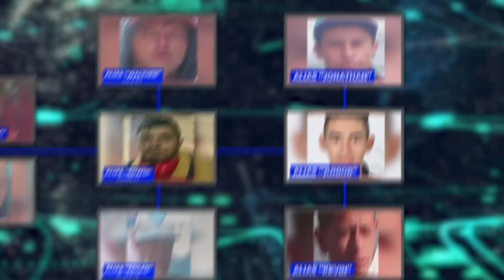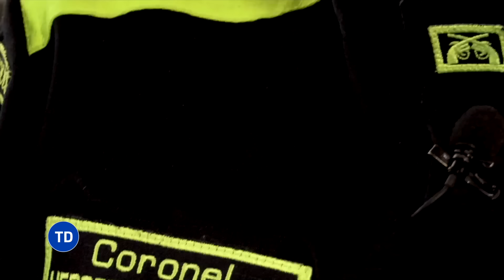Policía Se Hizo Pasar Por Indigente 7 Meses y Logro Desarticular Una Banda Entera - Testigo Directo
Los De La Plaza así se hacía llamar una organización en la victoria un barrio de la localidad de San Cristóbal el cual gracias a su ubicación estratégica era el punto de injerencia de estos delincuentes quién es particularmente y según las autoridades caminaban por horas para lograr hacer la entrega efectiva de de sus productos. Eran los reyes del camuflaje, pero quedaron al descubierto en cámaras de agentes infiltrados, quienes Estuvieron varias veces en peligro, pues los integrantes de esta banda criminal sospechaban de todo el mundo, hasta sin zapatos los dejaron. Sin embargo, tras una investigación  exhaustiva Se logró capturar a la mayoría de los integrantes de Los de La Plaza.
Dos meses después de la desarticulación con nuestras cámaras de Testigo Directo llegamos hasta el punto de injerencia realizando labores de agente encubierto y se sorprenderán lo que encontramos aquí la historia.